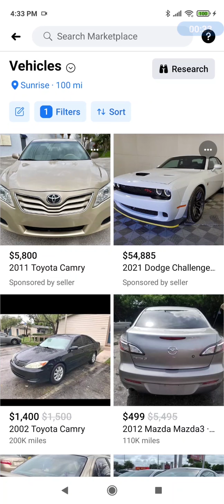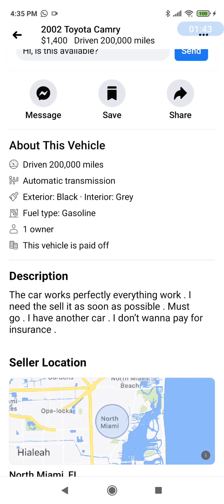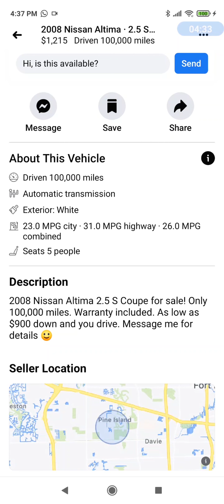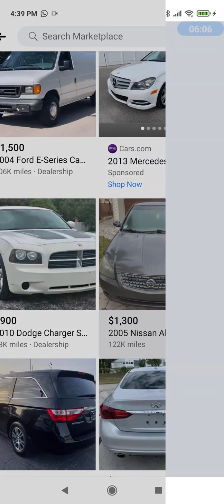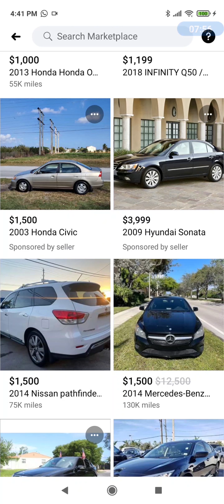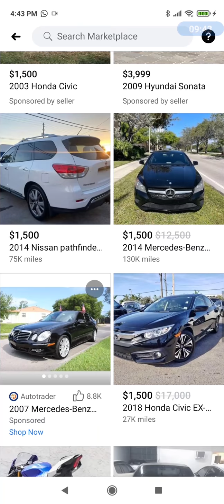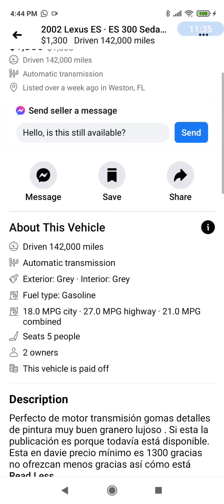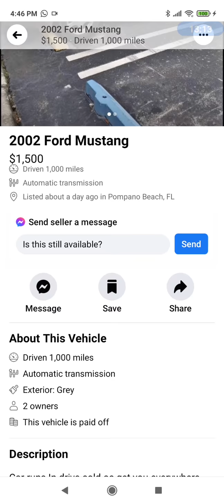Rich's Vehicle Ad Commentary - Marketplace - Feb 23, 2021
My frank and somewhat comedic commentary on some of the cars and trucks for sale on Facebook Marketplace. Today, we find:

2002 Toyota Camry
2012 Mazda3
2008 Nissan Altima
1998 Nissan Pathfinder
2005 Nissan Altima
2010 Dodge Charger
2003 Honda Civic
2002 Lexus ES300
2002 Ford Mustang